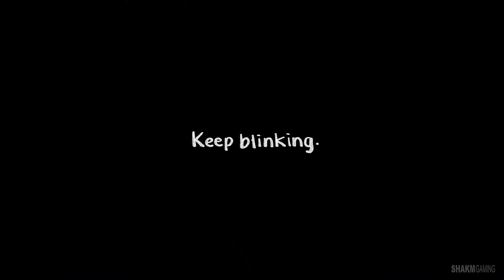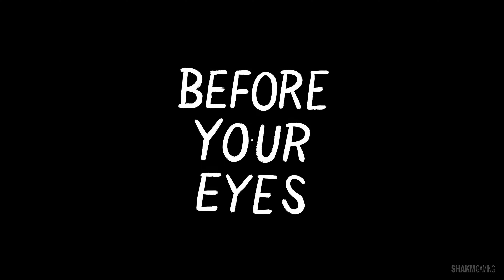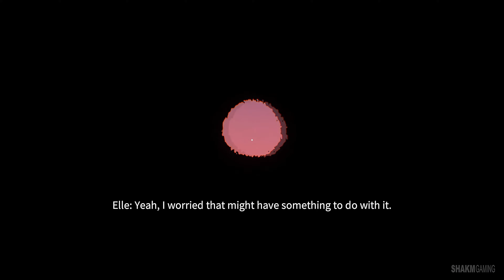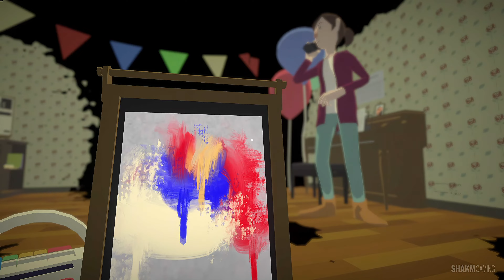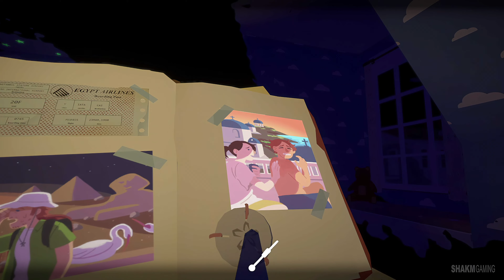Fishing for Souls... BEFORE YOUR EYES Part 1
Part 1 of my Before your Eyes full story pc gameplay walkthrough, in chapter 1, Fishing for Souls, Chapter 2, The Day Begins, Chapter 3, Growing Pains, with Benjamin, Brynn, Benny, Fisherman, Elle, Richard, cat. This is a lets play playthrough movie with commentary, much like the pewdiepie and jacksepticeye live streams. It's not a trailer, speedrun or review (like ign does), though it contains my reaction. In it I've made the decisions / choices I think lead to the best ending (although there isn't really a good ending or bad ending, all endings are kind of the same), I played with no blinking. In the end I'll have before your eyes explained / analysis.

Before your eyes is a 2021 sad indie game (might lead to crying) from kickstarter, about a young boy learning piano and having a disease, featuring a soundtrack ost music (excellend credits song imho), easter eggs, cutscenes. It can be played with a webcam (needs calibration). For now it's only released on PC (no news about xbox, playstation ps4 ps5, android, ios iphone, nintendo switch, vr virtual reality or mac).